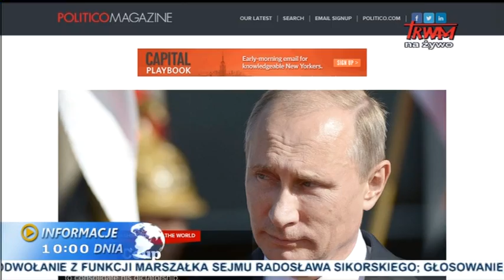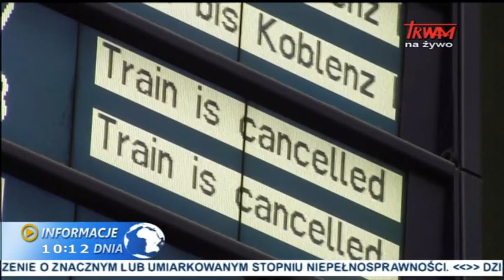Informacje Dnia: 06.11.2014 [10.00]